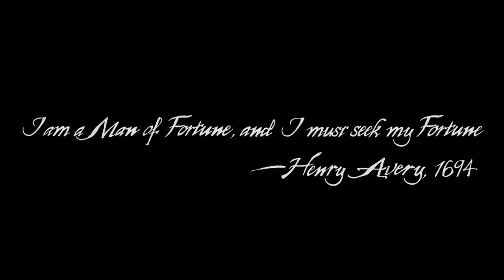Uncharted 4 A Thief’s End™ The beginning of everything part 1.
Where everything got started.